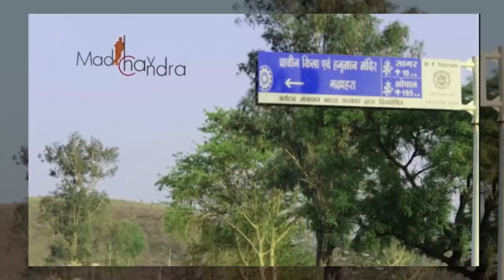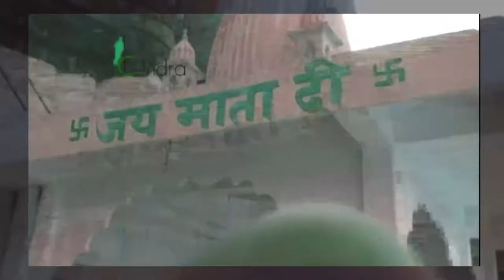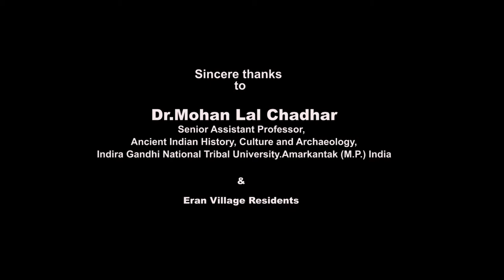KRISHNA LEELA: ERAN , A Sunday Explorer Team Work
A Sunday Explorer Team Work
Shri.Umakant Mishra (Shyamlam)
Shri.Shivratan Yadav (Bundeli Folk Singer)
Dr.Manish Jha (Orthopaedic Surgeon)
Shri.Rajnish Jain (Free-lance Journalist)
Shri.Madhav Chandra (Producer ,EMMRC )
Subject Expert:
Dr.Mohan Lal Chadhar,
Senior Assistant Professor,
 Ex. Head Department of Yoga and Coordinator National Service Scheme currently works at the Ancient Indian History, Culture and Archaeology, Indira Gandhi National Tribal University. Amarkantak (M.P.) India
आओ पत्थरों से सुनें कृष्णलीला...
भारत का इकलौता ऐतिहासिक स्थल ऐरण जहां अतीत के आंगन में भगवान कृष्ण की गूंज रहीं किलकारियां
उपेक्षा के सन्नाटे में पत्थर सुना रहे जन्म से लेकर कंस और उसके सहयोगी राक्षसों के अंत की कहानियां
आस्था के संगम स्थल पर मिले कृष्ण-भक्ति के अवशेषों ने इतिहास में जोड़ा नया पन्ना :विक्रांत राय, बीना जागरण। लोग कहते हैं पत्थर मौन हैं, लेकिन हकीकत यह है कि पत्थरों की भाषा यहां समझता कौन है। यह बात ऐरण की प्राचीन मूर्तिकला के नमूने खुद साबित कर रहे हैं। यहां पर भारतीय इतिहास के स्वर्णकाल में पत्थरों पर उकेरी गईं भगवान कृष्ण की बाल लीलाओं का ऐसा चित्रण किया गया है जिसे देखकर लोग दांतों तले अंगुलियां दबाने मजबूर हैं। यह भारत का अब तक ज्ञात पहला प्राचीन मंदिर है जहां पर भगवान कृष्ण के धरती पर अवतार लेने से लेकर कंस के कुशासन मिटाने तक का सजीव चित्रण मौजूद है। कारागार में माता देवकी के प्रसव पीड़ा, पिता वासुदेव की चिंता, माता रोहणी की कोख में बलराम का गर्भ प्रत्यारोपण, मैया यशोदा का दुलार, सखियों का प्यार, कंस का अत्याचार, कुब्जा का उद्धार, कालिया नाग पर प्रहार, माखन लीला, गाय चराने, उपनयन और संदीपनी आश्रम में शिक्षा पाने की तमाम कालजयी लीलाएं देखी जा सकती हैं। पहली बार जन्माष्टमी के अवसर पर 1600 साल पुरानी कलाकारी को पाठकों के सामने रखा गया है...
 लेकिन देश के हृदयस्थल मध्यप्रदेश का ऐरण गांव ऐसा स्थल  बनकर उभरा है जहां उनकी लीलाओं को गुमनाम कलाकार ने मूर्तिकला के माध्यम से जन-जन तक पहुंचाने का शंखनाद किया है। इतिहास के जानकारों के मुताबिक यह अब तक का ज्ञात पहला मंदिर है जहां इतनी कृष्ण भक्ति की प्राचीन आस्था के प्रमाण मिले हैं। पुरास्थल पर एक स्तंभ में नीचे की तरफ ये मूर्तियां लगी हैं। इनमें पहली मूर्ति में चतुर्भुजी भगवान विष्णु विश्राम कर रहे हैं। माता लक्ष्मी उनके पैर दबा रहीं हैं। उनके समीप वासुदेव-देवकी अपने पूर्व जन्म कश्यप-अदिति के रूप में उनसे पुत्र के रूप में उनके यहां जन्म लेने की प्रार्थना कर रहे हैं। आगे के चित्रों में भगवान कृष्ण के जन्म से पहले 6 कन्याओं को कंस द्वारा मारा जा रहा है। फिर सातवीं संतान के रूप में शेषनाग के अवतार बलराम का वासुदेव की पहली पत्नी रोहणी के गर्भ में प्रतिरोपण दिखाया है। फिर भगवान कृष्ण जन्म के बाद अपनी माता देवकी के समीप लेटकर स्तनपान कर रहे हैं। उसी शिलाफलक पर देवकी की प्रसवपीड़ा कम करने स्वर्ग लोक से आये दो अश्वनी कुमार बने हैं। आकाश से देवता दर्शन कर रहे हैं।वासुदेव अपने पुत्र कृष्ण को कंस से बचाने उन्हें नंद बाबा से उनकी बेटी लेकर बेटा सौंपते दिख रहे हैं। आठवीं संतान को मारने के दौरान कन्या का आसमान में महामाया के रूप में कंस हंता के जन्म की भविष्य वाणी करने का चित्रांकन है। कुछ मूर्तियां भग्नावस्था में हैं।
द्वापर युग की लीलाओं को कलयुग के गुप्तकाल में ज्यों का त्यों मंचन करने का प्रयास किया गया है। यहां जन्म के बाद ओखली से बंधे कृष्ण द्वारा मल्लिकार्जुन वृक्ष तोड़ते चित्रांकन हैं। इस दृश्य को देखकर सेविका आश्चर्य से दांतो तले अंगुली दबाए दिख रही है। वृक्षों के पूर्व जन्म में कुबेर के दोनों बेटों नलकुबर और मणिग्रीव का नदी में नग्न महिलाओं के साथ स्नान और नारद का श्राप देना उल्लेखित है। गाय चराने के दौरान गेंद का कालियदह में गिरना फिर कृष्ण का पेड़ पर चढ़कर दह में कूदकर कालियानाग का मर्दन करना, उसकी पत्नियों द्वारा भगवान से विनय करना फिर बाहर निकलने का अद्भुत दृश्य है।  मथुरा में कुब्जा(कुबड़ी)की चिकित्सा, कंस वध और भगवान का विराट रूप में दर्शन देना बना है।
बेजोड़ नमूना है कारीगरी का गुप्तकाल में निर्मित यह सभी मूर्तियां छोटे-छोटे पत्थरों पर बनाई गईं हैं। जिन्हें आज कोई बनाने की सोच भी नहीं सकता। मूर्तियां बनाने के लिये यूपी के देवगढ़ से लाए गए लाल बलुआ पत्थरों का उपयोग किया है। यह पत्थर नक्काशी के दौरान टूटता नहीं है। कलाकार कहां के होंगे यह कहना मुश्किल है। लेकिन मूर्तियों में जान डालने में कोई कसर नहीं छोड़ी गई है। जैसे देवताओं को आकाश में दिखाने के लिए सूर्य बनाया। पानी के भीतर के चित्रों की पहचान के लिए लहरें, फूल बनाए। राक्षसों के वध के लिए शकटासुर के साथ बैलगाड़ी बनाने समेत अद्वतीय कलाकारी की गई है।
ऐरण में साढ़े चार हजार साल पुरानी सभ्यता के प्रमाण मिल चुके हैं। गौरवशाली इतिहास के पन्नों से ओझल हुए इस रहस्यमयी स्थल को अंग्रेज अफसर टीएस बर्ट ने 1838 खोजा था। 1875 में भारतीय पुरातत्व सर्वेक्षण के जनक कहे जाने वाले अलेक्जेंडर कनिंघम ने यहां का सर्वे किया। इसके बाद अनेक इतिहासकार आ चुके हैं। लेकिन इन बोलते पत्थरों की भाषा को कोई नहीं समझ सका। क्योंकि इन लीलाओं को पहचानने के लिए इतिहास के साथ धर्म के ज्ञान की भी जरूरत थी। संस्कृति, धर्म और इतिहास का संगम कर ऐरण में ही जन्मे डॉ. मोहनलाल चढ़ार ने इन्हें सबके सामने रखा है। पहले इतिहासकार और दर्शक इन मूर्तियों को केवल कलाकारी की दृष्टि से देखते थे। पर कृष्ण लीलाओं को सबके सामने रखने का श्रेय उनके ही दूसरे नाम मोहन वाले मोहन को जाता है। इस स्थल को न केवल भारत बल्कि विश्व का अद्वतीय स्थल कहा जा सकता है।
भारत का पहला मंदिर है
 ऐरण मंदिर को विश्वधरोहर में शामिल करने की पहल की जानी चाहिए।

Shot on :Canon EOS MARK II M50